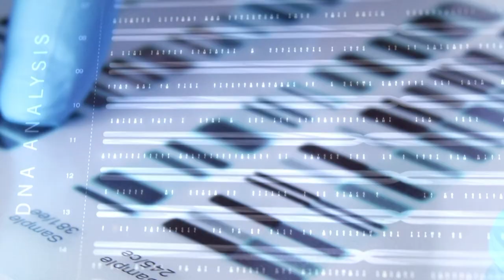Finding Your Roots Season 8 | Inside Look | New Season On PBS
A new season of Finding Your Roots premieres January 4, 2022! Tune in for all-new episodes as Henry Louis Gates, Jr. explores fascinating ancestries and family mysteries for an array of notable guests.

Finding Your Roots Sesaon 8 | Inside Look | New Season On PBS